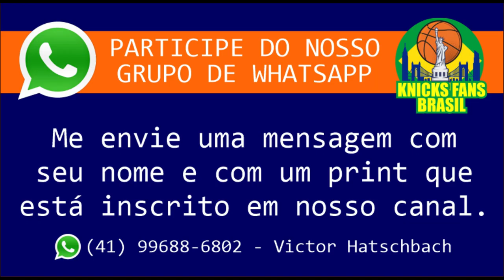Interview @TheKnickofTimeShow - J ELLIS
Interview  The Knick of Time Show  - J ELLIS

ADM @victorhatschbach

Este Vídeo é um Oferecimento de:

07) Mentor (apostas online): o_mentor_tips
08) Decorgesso: @decorgessocwb / @decorgessojoinville
09) Cambiall Campinas: @cambiallcampinas